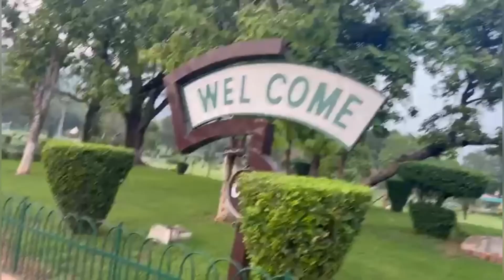went for shopping to Morison by car at rush hours